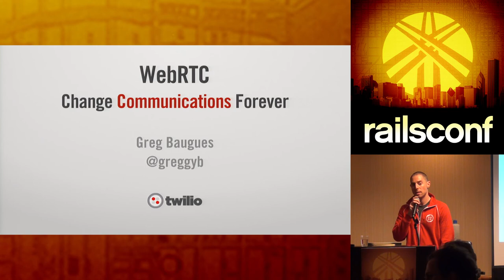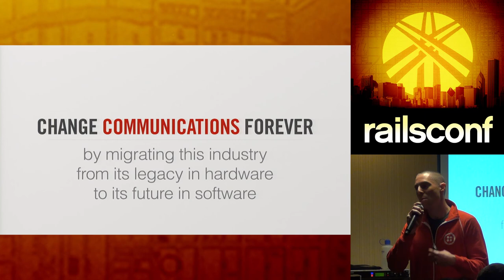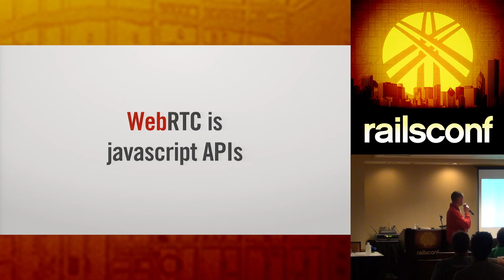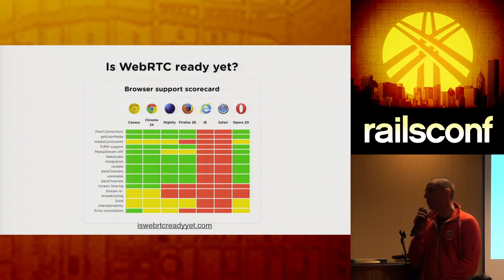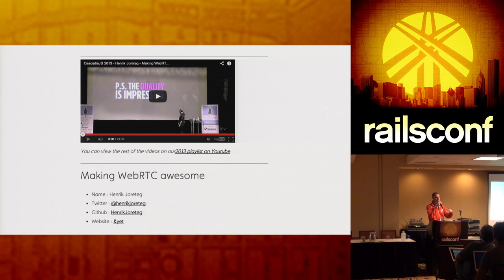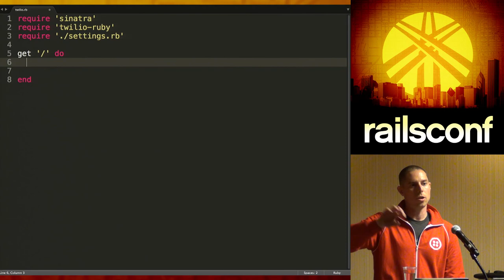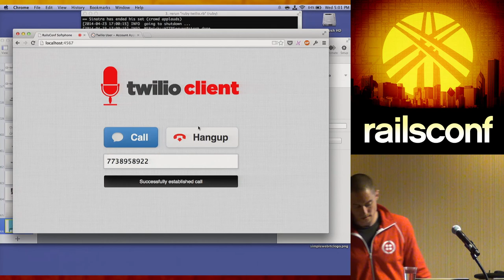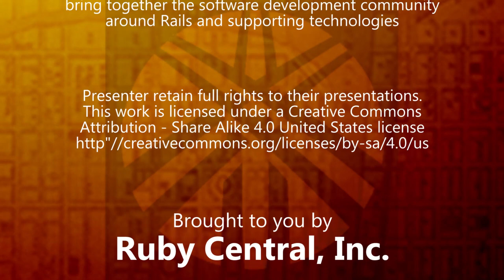RailsConf 2014 - WebRTC Change Communications Forever by Greg Baugues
WebRTC (Real Time Communications) is revolutionizing the way we handle voice, video and data communication by providing native peer-to-peer communication inside the browser. In this talk we'll discuss: - History: How has WebRTC evolved since it's birth just three years ago? - Applications: How are developers using WebRTC beyond video conferencing? (Such as a peer distributed CDN and "bittorrent in the browser"). - Getting Started: What is the WebRTC Hello World?